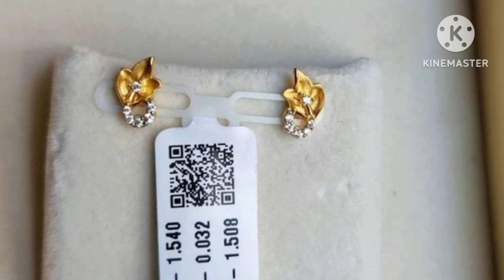goldstudearrings dailyweargoldearrings studsdesigns 22ct studmodels ‎@positivethoughtstelugu